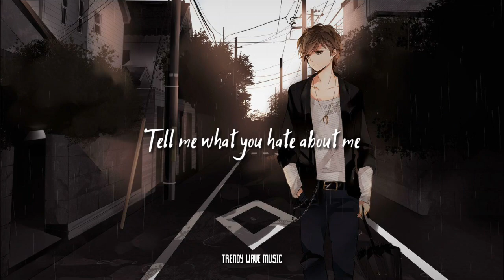English lyrics status / English song lyrics videos / Sad song lyrics whatsapp status / lyrics videos